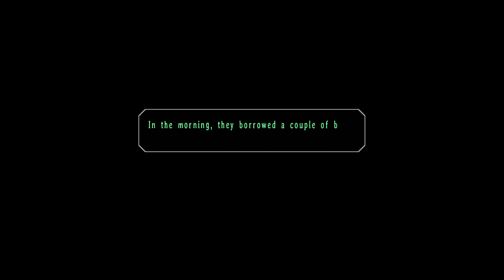The Legend of Heroes: Trails in the Sky SC [PC] (4K) EP94 =Break At The Lakeside=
The Legend of Heroes: Trails in the Sky SC is a role-playing video game developed by Nihon Falcom. The game is a part of the Trails series, itself a part of the larger The Legend of Heroes franchise, and serves as a direct sequel to The Legend of Heroes: Trails in the Sky. Initially released in Japan in 2006 for Microsoft Windows and 2007 for the PlayStation Portable, the game did not see an English release on Windows until 2015, due to the large amount of text needed to be translated. Japanese-only high-definition versions were also released, including a HD port to the PlayStation 3 in 2013, and a HD remake for the Vita in 2015.

The game's story is a direct sequel to the first chapter of The Legend of Heroes: Trails in the Sky, with the story picking up directly after the first entry's ending. Just like the previous game, it is set in the nation of Liberl.

In the aftermath of the previous game's ending, Joshua has disappeared and Estelle is eager to bring him back home. After completing some training by the Bracer Guild to prepare for her new adventure, Estelle is ready to set out. While Cassius resumes military duties in light of recent events, Estelle reunites with all of her other allies from the previous game, as well as a new one, Septian Church knight Kevin Graham, to resolve a series of incidents all over Liberl caused by experiments run by the Enforcers of Ouroboros.

Developer: Nihon Falcom
Publisher: XSEED Games
Release: October 29, 2015 (PC Released Date)
Genre: Role-Playing
Platforms: PSP, PS VITA, PC, PS3

► CPU: AMD Ryzen 5 2600X
► AIO Liquid Cooler: ID-Cooling FrostflowX 240
► MB: Gigabyte X470 AORUS Ultra Gaming
► GPU: Palit GTX 1060 Jetstream 6Gb
► RAM: G.Skill Ripjaws V 16GB 3200MHz Dual Channel
► PSU: Corsair CS750M 80+ Gold
► Case: Tecware Nexus EVO TG
► HDD: Seagate Barracuda 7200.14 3TB
► Controller: Xbox One Wireless PUBG Limited Edition
► OS: Windows 10 Pro 64Bit 1903